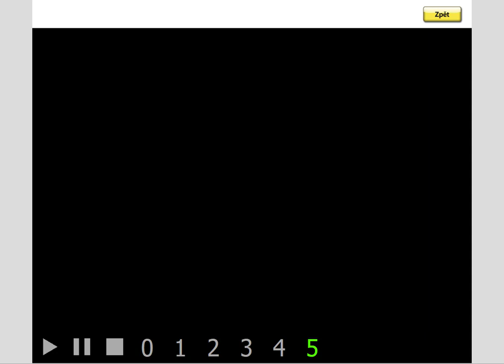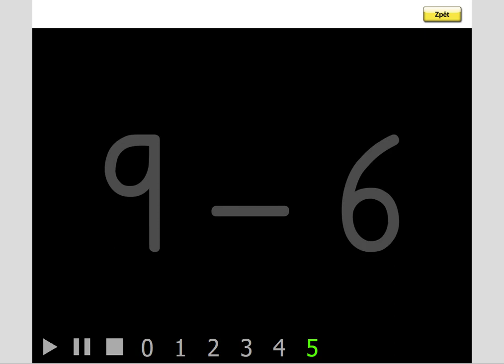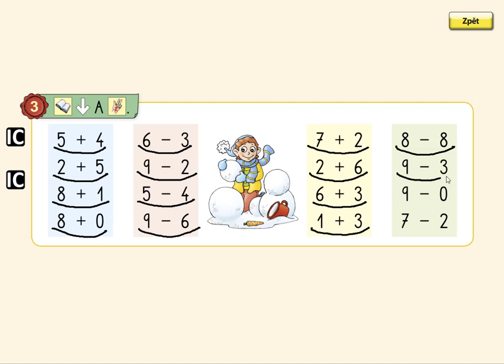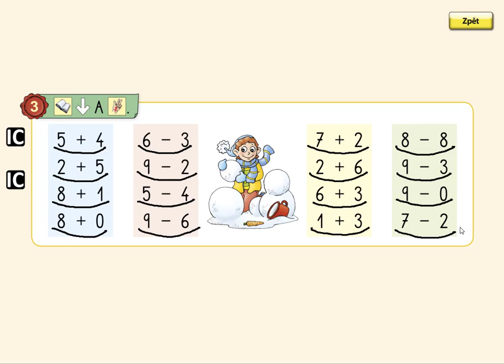Pamětné počítání, MATÝSKOVA MATEMATIKA 2. DÍL - POČÍTÁME DO DESETI, str. 42, cv.3